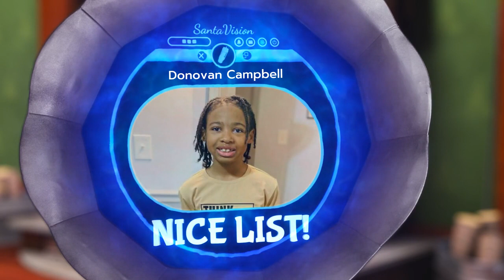Was Navi Naughty Or Nice 2023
Package From Santa